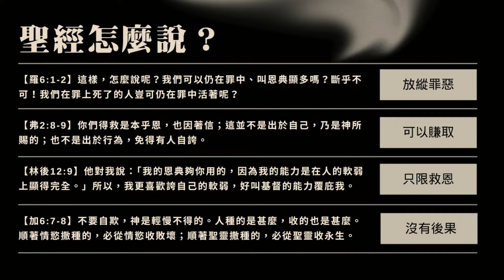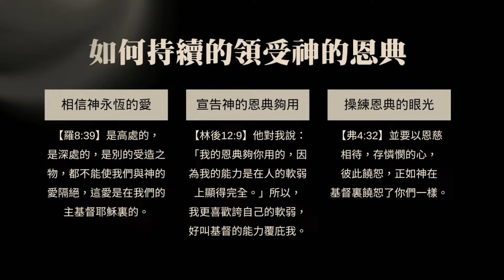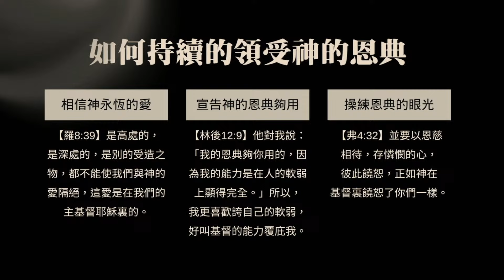什麼是恩典？(純信息) - 2024.07.21｜松慕強 牧師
火樂教會
Shine Church
主日聚會：11:00-12:30
兒童主日學/青年團契: 11:00-12:30
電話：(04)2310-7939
地址：台中市西屯區大隆路167號3F